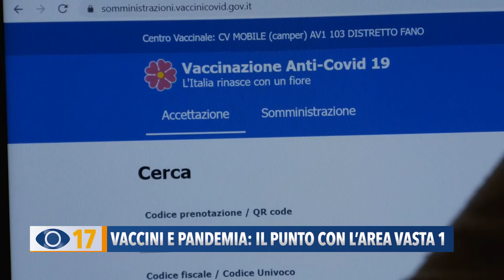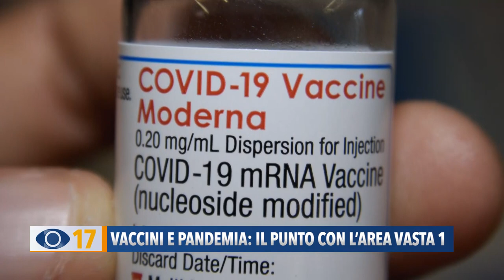Vaccini e pandemia: il punto con l'Area Vasta 1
Contagi in aumento e calo degli anticorpi: il punto e l’appello dell’Area Vasta 1 per le seconde e terze dosi di vaccino. Si spera anche nella pillola anti Covid.